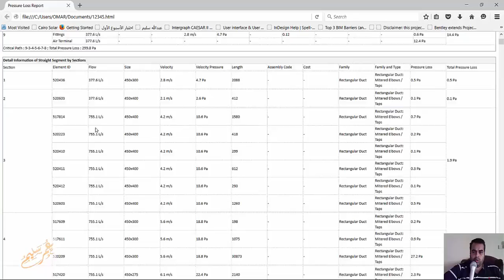Duct and pipe Pressure Loss Reports